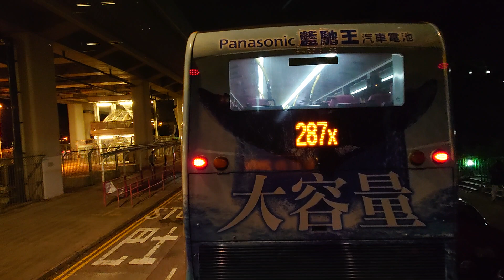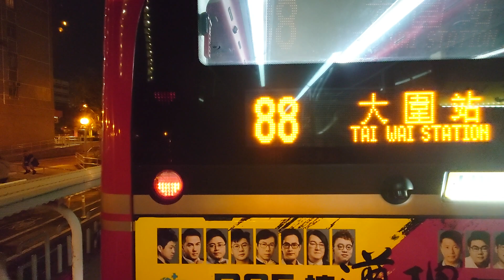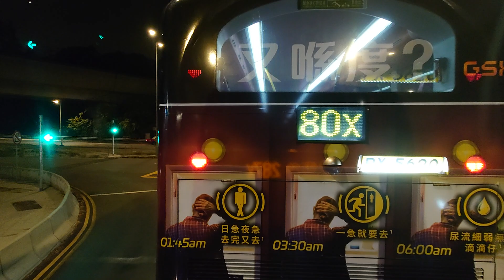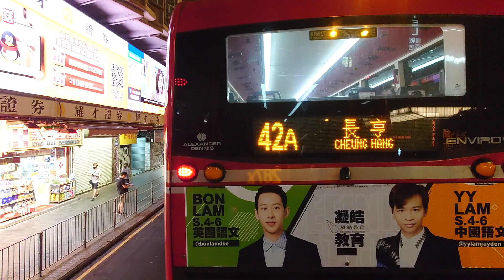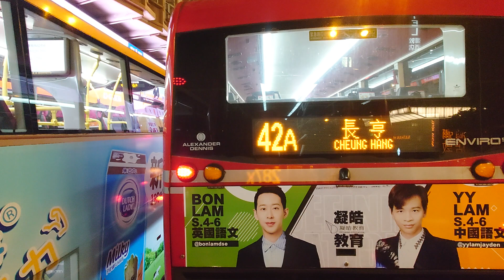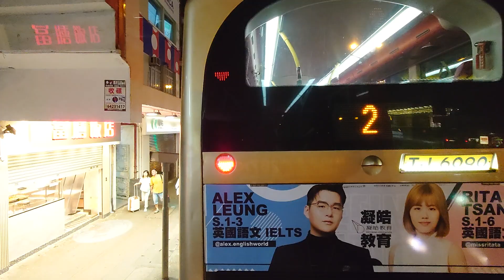（9年歷史）九巴287X至大角咀某處（2023年8月23日晚上某班）